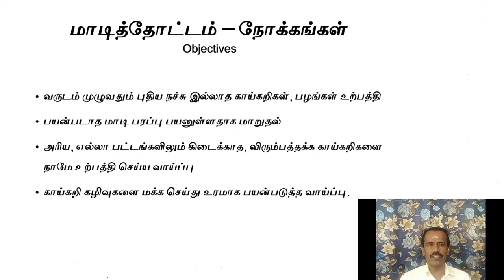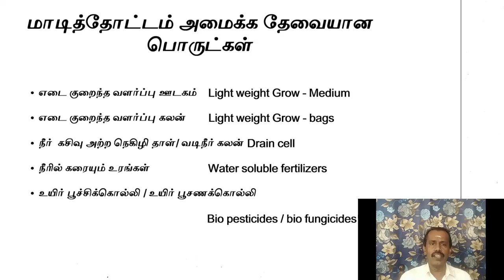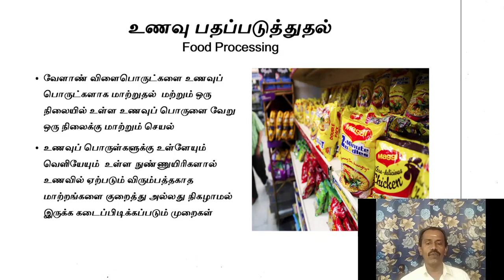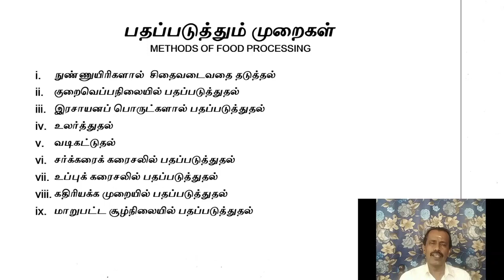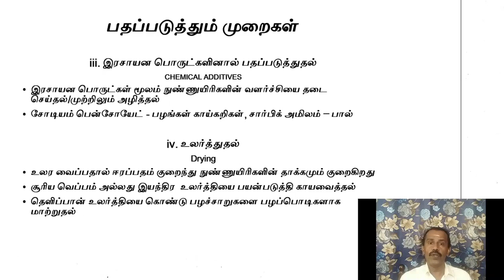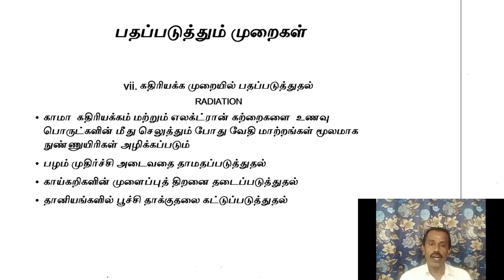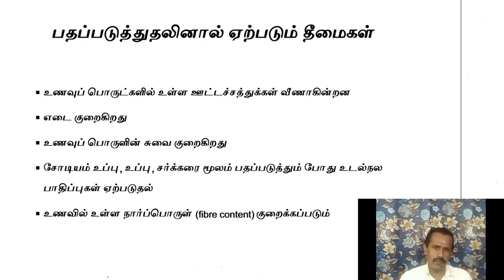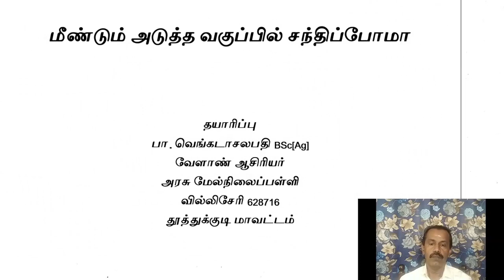Lesson 11 - COMMERCIAL HORTICULTURE - Part 5 பாடம் 11 - வணிக தோட்டக்கலை - பகுதி 5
In this final episode of Commercial Horticulture, we learn about making use of empty terrace into useful garden - TERRACE GARDEN .Further also study about ways of maximizing store life of perishable agricultural  produces - Food Processing Techniques
வணிக தோட்டக்கலை பாடத்தின் இந்த இறுதிப் பகுதியில், இன்றைய காலகட்டத்தில் மிக பயனுள்ள மற்றும் அத்தியாவசியமான செயல்பாடுகளான மாடி தோட்டம்  மற்றும் உணவு பதப்படுத்துதல் குறித்து அறிந்து கொள்கிறோம். கான்கிரீட் காடுகளாக மாறி கொண்டிருக்கும் நவீன வாழ்க்கையில் குறைந்தபட்சம் கட்டடங்களின் மாடிகளில் தோட்டங்கள் வளர்ப்பது மற்றும் வீணாகும் உணவுப் பொருளை முறைப்படி பதப்படுத்தி  சேமிப்பதன் மூலம் சத்துள்ள உணவுப்பொருட்களை தட்டுப்பாடில்லாமல் வருடம் முழுதும் கிடைக்கச்செய்யும் தொழில் நுணுக்கங்களையும் இந்தப் பகுதியில் கற்றுக்கொள்கிறோம்